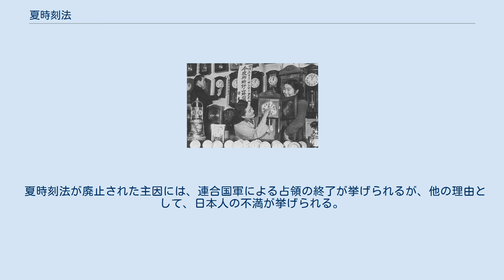夏時刻法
夏時刻法（なつじこくほう、昭和23年4月28日法律第29号）は、1948年（昭和23年）4月28日に公布・施行された日本の法律。
夏時間を実施するために制定されたが、1952年（昭和27年）4月11日に廃止された。
 1949年4月3日より実施されたサマータイム 夏時刻法は、日本において夏時間を実施するための法律であったが、ここでいう夏時間は、夏（正確には晩春から初秋）の間だけ、中央標準時に1時間を加えたタイムゾーンを採用する制度である。
実施期間を正確に記すと、条文の通り、5月（ただし、1949年（昭和24年）のみ4月）第1土曜日24時（=日曜日1時）から9月第2土曜日25時（=日曜日0時）までであった。
 太平洋戦争後の連合国軍占領期当時、日本に夏時間が公的導入されたのは、各種占領行政を行うに当たって連合国関係者が自国と同じ制度を導入することの利便性から、GHQの指導によるという説が定説となっており、夏時刻法の施行により、夏時間は1948年5月から毎年実施され、漫画『サザエさん』にも、主人公たちが夏時間に合わせて時計の針を進めるエピソードがある（作中では「サンマータイム」と表記）。
 1950年（昭和25年）3月31日、「夏時刻法の一部を改正する法律」（昭和25年3月31日法律第39号）により、第1条と第2条第1項中の「四月」が「五月」に改められたが、1951年（昭和26年）度の実施はサンフランシスコ講和条約が締結された第2金曜日の9月7日で打ち切られ、翌1952年（昭和27年）4月27日の占領終了と同月28日の条約発効による日本の主権回復に先立ち、夏時刻法は同年4月11日に「夏時刻法を廃止する法律」（昭和27年4月11日法律第84号）により廃止された。
 以後、日本では法律に基づく全国一斉の本格的なサマータイムは実施されていない。
 夏時刻法が廃止された主因には、連合国軍による占領の終了が挙げられるが、他の理由として、日本人の不満が挙げられる。